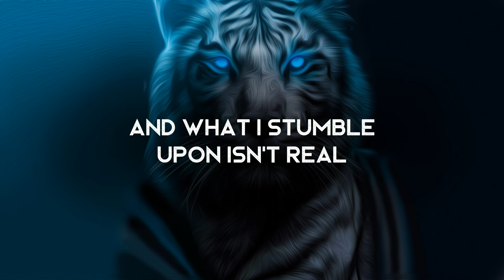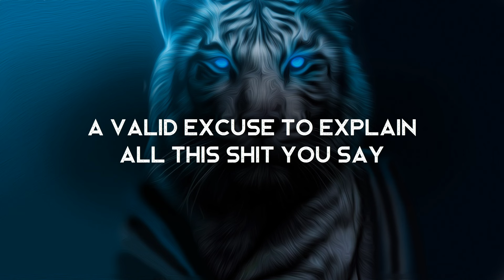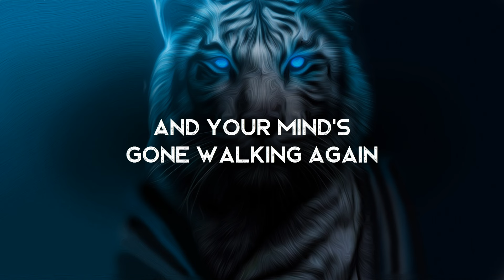Be The Animal - Don't Tell Mum (LYRICS)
Lyrics video for Be The Animal by Don't Tell Mum.

Amazon Music

Lyrics ►
I’m fading out with the city
I’m close to drowning away at night
And what I stumble upon isn’t real
it’s not me it’s not you it’s the god honest truth
Down the track is another adventure
Movin’ back isn’t what I had favoured
Never knew all the lies I had been told
I wish I had known I’d been left all alone
Take your ego and move it aside
Look where we go I’m taking it all in my stride
Be the animal and hunt for the prey
They’ve got the wherewithal to make it for ya, break it for ya
Stuck here waiting for things to happen no end
Wishful thinking you might as well just pretend
Falling into a trap that feels harmless
Too many jokes and an attitude that won’t stretch
Contracts and promises and contacts you know the biz
The fuel to the fire and the mans got it the way he wants
No time, it’s all you got, a young mind and it’s never not
A valid excuse to explain all this shit you say, all this shit you say
It’s just as easy to give up and forget
Your motive is lost and your mind’s gone walking again
And can you really just leave it at that?
It comes at a cost and you’ll be wondering when when when
Look where we go, look where we go